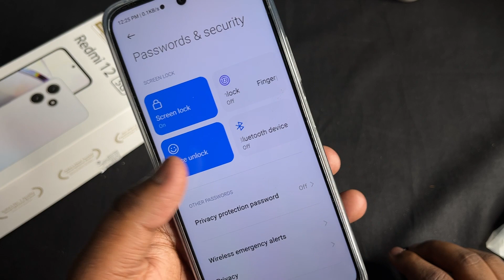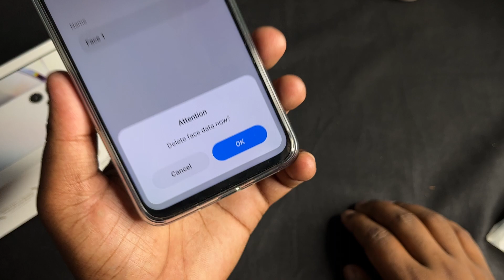How To Remove Face Lock In Redmi 12 5G | Face Unlock | Redmi 12 5G Me Face Lock Kaise Hataye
Keep Supporting...